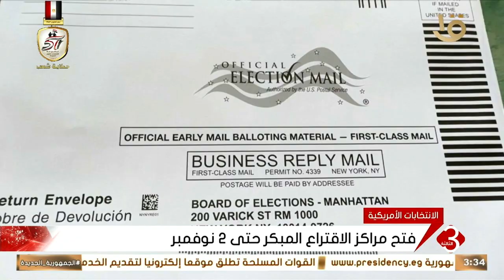انطلاق التصويت المبكر للانتخابات الرئاسية الأمريكية